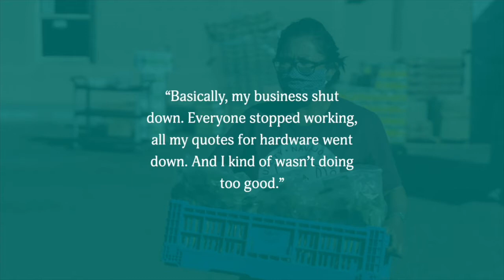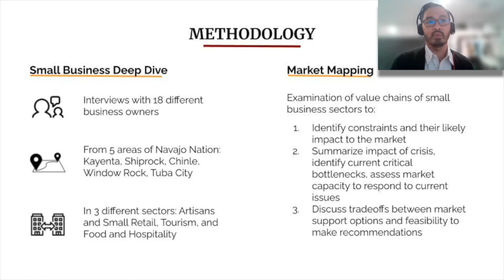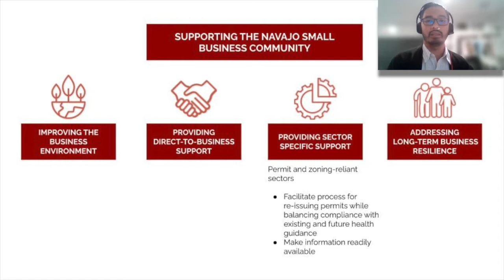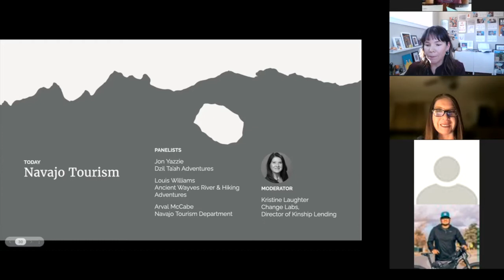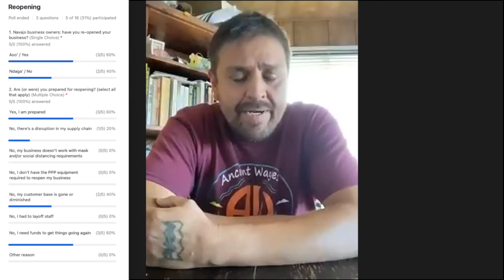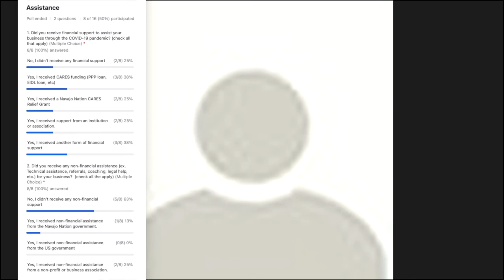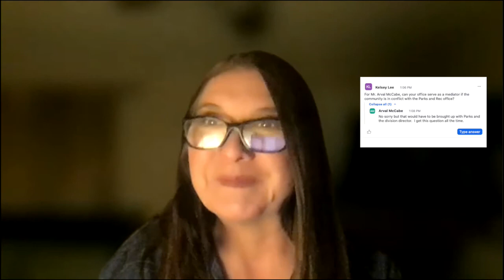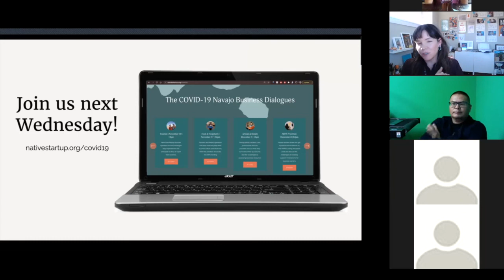COVID-19 Navajo Business Dialogues: Navajo Tourism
What are the most important issues that Navajo business owners operating in the tourism sector face?
What resources and supports exist for Navajo tourism operators?
What are the short- and long-term challenges facing the Navajo tourism sector?
What business support is available and needed for Navajo tourism businesses?

Change Labs, Causal Design, and the Navajo Nation Division of Economic Development facilitate a dialogue between Navajo business owners and the Navajo Tourism Department on how COVID-19 has impacted the business environment on the Navajo Nation.

We kickoff with an overview of the research conducted by Change Labs, Causal Design, and Navajo DED on the economic impact of COVID-19 on Navajo small businesses. Then hear directly from Navajo business owners Jon Yazzie (Dzil Ta'ah Adventures) and Louis Williams (Ancient Wayves River and Hiking Adventures), as they discuss their challenges with Arval McCabe (Navajo Tourism Department).

Listen in as Navajo entrepreneurs and government leaders discuss what needs to be done immediately to assist with COVID-19 business recovery.